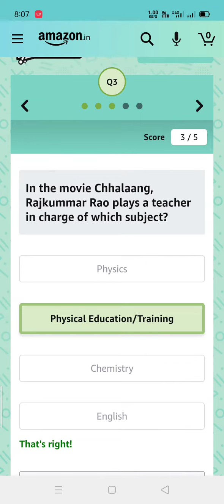amazon quiz answers today I 18 November 2020